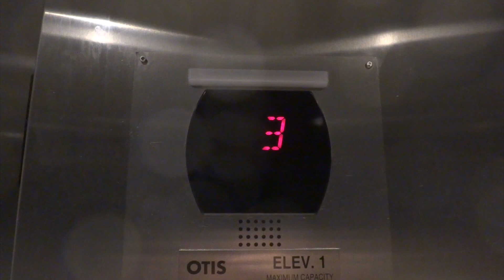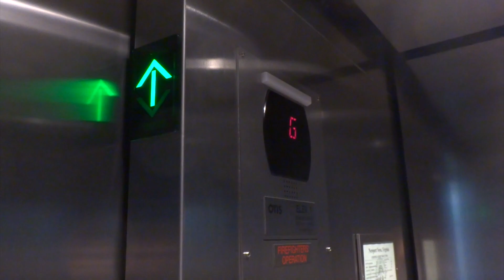Otis Hydraulic Elevator @ Washington Avenue / 33rd Street Parking Garage in Newport News, VA